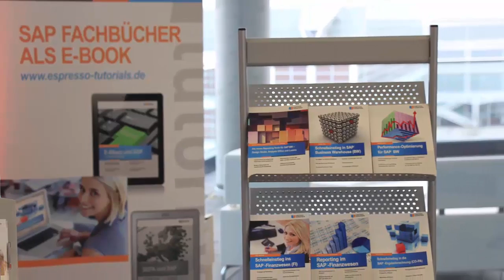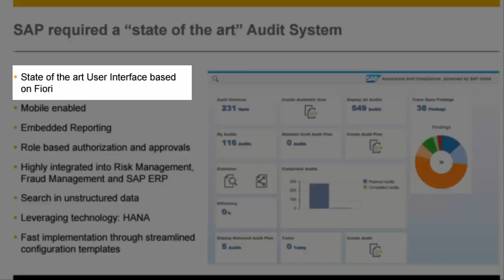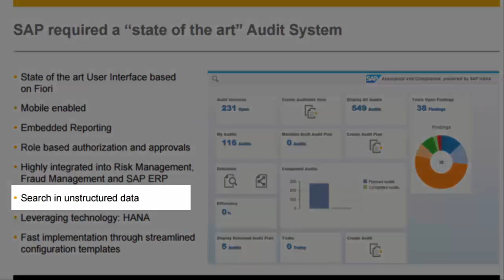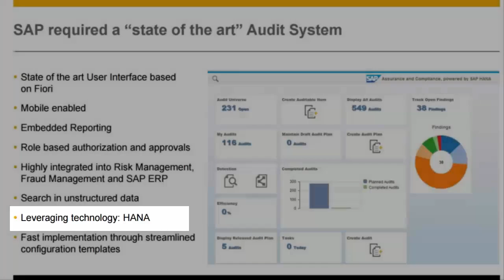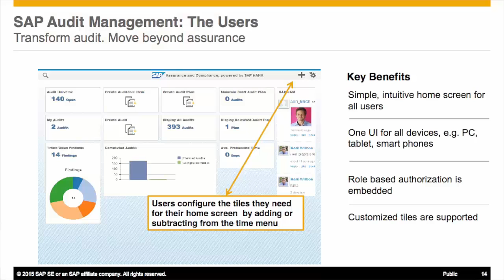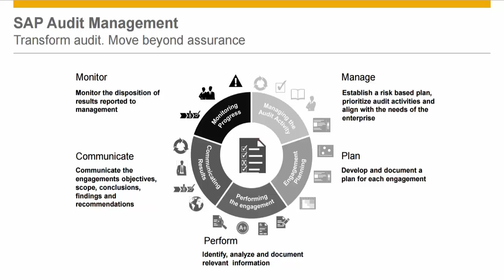SAP runs SAP Audit Management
E-Books für SAP-Software